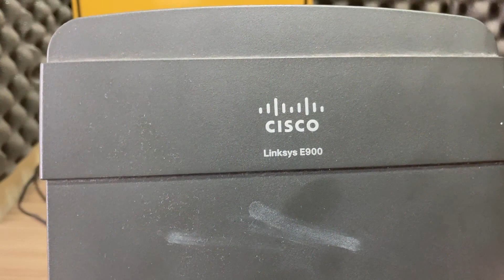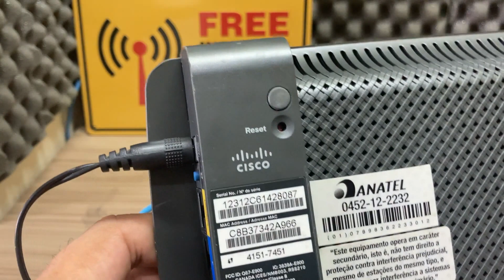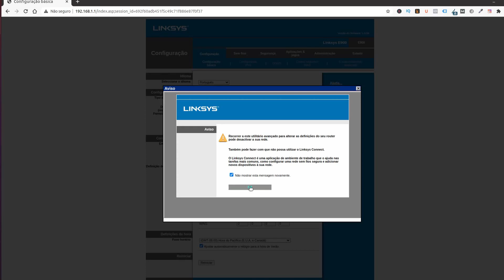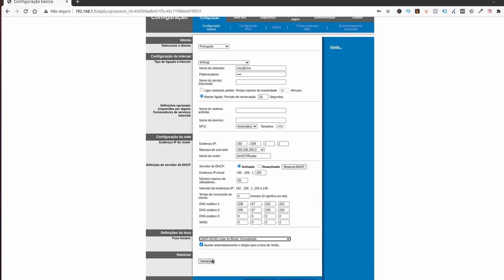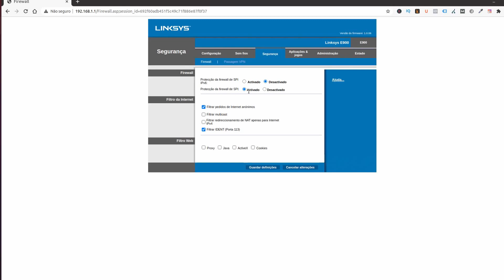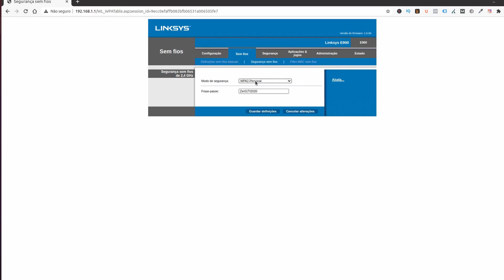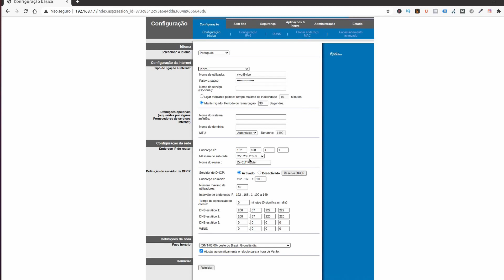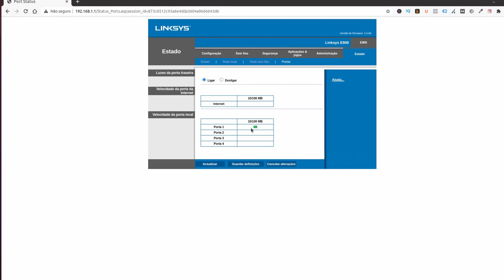COMO Configurar seu Roteador Linksys E900 300 Mbps WI-FI (SEM CD)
Neste vídeo vou configurar um Roteador Linksys E900 junto com o modem de Internet e habilitar o WI-FI !

Peças que Recomendo:

👉 🔥🔥 Kit Placa mãe X99 Processador Xeon 2620 V3 e 16GB de Memoria

💥 Pauta de Conteúdo:

00:00 Introdução
00:40 Apresentação
02:55 Reset
03:55 Reset
16:40 Finalização

Zer01TI